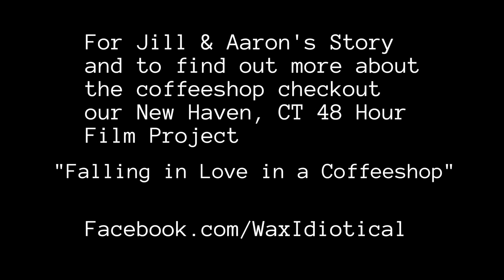Fixers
Made for the Portland, ME 48 Hour Film Project 2015